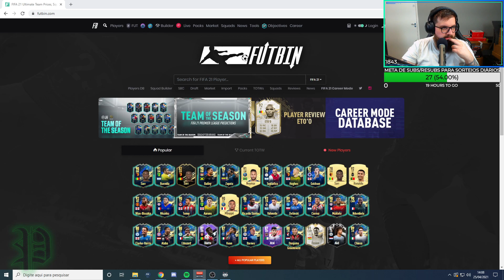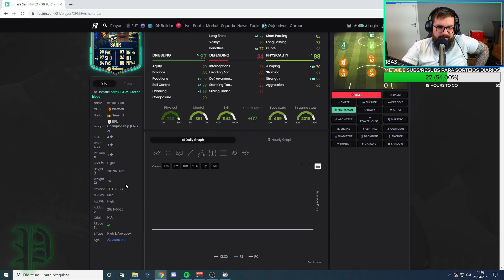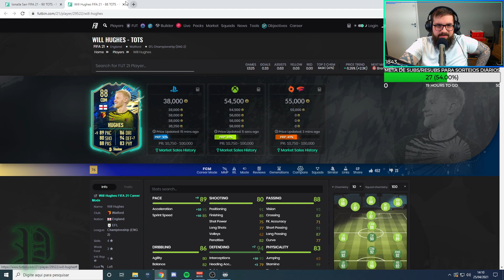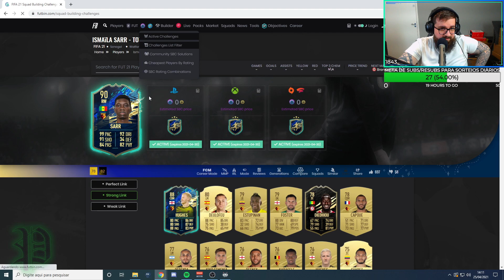SUPER SUB DOS SONHOS!! SARR TOTS 90 EM DME!! PLAYERS PICK 80+ E 81-87!! FIFA 21 Ultimate Team